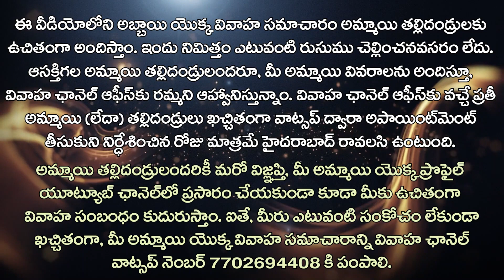V.No.8060 | Varudu Kavali Free Parichaya Vedika Prasaralu | @vivahachannel | Free Matrimony Service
► వివాహ ఛానెల్‌ యూట్యూబ్‌ ఆన్‌లైన్‌ మ్యాట్రిమోనీ సర్వీస్‌, ఆంధ్రా - తెలంగాణ రాష్ట్రాలకు చెందిన తెలుగు మాట్లాడే ప్రజల కోసం, వారి వివాహ సంబంధాల కోసం ఏర్పడినది. ఇందులో అన్ని కులాలకు చెందిన వధూవరులు, వారి యొక్క వివాహ సమాచారాన్ని ప్రసారం చేయడం జరుగుతుంది. మీ ఇంట్లో అమ్మాయి (లేదా) అబ్బాయి ఉన్నట్లయితే, మీకు వివాహ సంబంధాలు రానట్లయితే, వివాహ ఛానెల్‌లో ప్రకటన వేసుకోవడం ద్వారా మీ ఇంటి ముంగిటకు తలుపు తట్టి మరీ వివాహ సంబంధం కుదిరే వేదికగా వివాహ ఛానెల్‌ మీ అందరి ఆదరాభిమానాలతో ఎదిగింది. కావున, కేవలం రూ.1000/- ఫేమెంట్‌కే 6 నెలల పాటు, మీ ఫోన్‌ నెంబర్‌తో వివాహ ప్రకటన వివాహ ఛానెల్‌లో వేయడం జరుగుతోంది.
► ఈ ఆఫర్‌ కేవలం 2023 డిశంబర్‌ 31 వరకు మాత్రమే ఆ తరువాత ఇదే ఆఫర్‌లో 2500/`లను ఫే చేసి వివాహ ప్రకటన వేసుకోవలసి వస్తుంది. ఇంత తక్కువ ఆఫర్‌లో మీకు ఇస్తున్న వివాహ ప్రకటన ఆఫర్‌ను వివాహ ఛానెల్‌ అభిమానులంతా సద్వినియోగం చేసుకోవాలని మనసారా కోరుకుంటున్నాం.
కులం
వివాహ వయసు
వివాహ స్థితి
పూర్తి పేరు
తల్లిదండ్రుల పేర్లు
పుట్టిన తేది
పుట్టిన సమయం
పుట్టిన ప్రదేశం
నక్షత్రం
గోత్రం
శరీర రంగు
ఎత్తు
చదువు
ఉద్యోగం
జీతం
ఆస్థిపాస్తుల వివరణ
అమ్మాయి (లేదా) అబ్బాయి నుండి కోరుకునే వివరణలో
కుటుంబ స్థితి
వివాహ స్థితి
చదువు
ఉద్యోగం
జీతం
వయసు వ్యత్యాసం
ఎత్తు వ్యత్యాసం
కుల పట్టింపు
కోరుకునే ప్రదేశం
► 2 ఫోన్‌ నెంబర్లు
► 2 ఫొటోలు
► ఆధార్‌ కార్డు జిరాక్స్‌ ప్రతి

► గమనిక : వివాహ ఛానెల్‌ కస్టమర్‌ కేర్‌ వాట్సప్‌ నెంబర్‌ - 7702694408కి ఆడియో కాల్స్‌ గానీ (లేదా) వీడియో కాల్స్‌గానీ అనుమతి లేకుండా చేయరాదు. అలా చేసే వారి వాట్సప్‌ నెంబర్‌ బ్లాక్‌ చేయబడుతుంది.
► మీరు వివాహ సమాచారంతో వివాహ ఛానెల్‌ కస్టమర్‌ కేర్‌ (లేదా) బ్రాంచ్‌ ఆఫీస్‌ వాట్సప్‌ నెంబర్లకు వివాహ సమాచారంతో పాటుగా, 2 ఫొటోలను & ఆధార్‌ కార్డు పంపినంత మాత్రాన్న వివాహ సమాచారం పరిశీలన చేసిన తరువాత ప్రకటనకు యోగ్యమైనదా? (లేదా) అయోగ్యమైనదా? అని నిర్ణయించే అధికారం వివాహ ఛానెల్‌కి మాత్రమే ఉంటుంది.
► వివాహ ఛానెల్‌కి సమాచారం పంపినంత మాత్రాన్న వివాహ సమాచారం యూట్యూబ్‌ ఛానెల్‌లో ప్రసారం చేయడం (లేదా) ప్రసారం చేయకపోవడం అనేది వివాహ ఛానెల్‌ యాజమాన్యంపై ఆధారపడి ఉంటుంది.
► సర్వహక్కులు వివాహ ఛానెల్‌కి మాత్రమే చెంది యుండును. అందువల్ల ప్రతీ ఒక్కరూ ఈ సమాచారం చదివి ముందుకు వెళ్ళమని వివాహ ఛానెల్‌ యాజమాన్యం కోరుతోంది.
► వివాహ చానెల్‌ ప్రతీ ఆఫర్‌ కేవలం 3 నెలకు మాత్రమే పరిమితం చేస్తుంది. ఒకో సందర్భంలో ఆఫర్‌ కాలపరిమితి, వివాహ ఛానెల్‌ మధ్యస్థంలో నిలుపుదల చేసే అధికారం కూడా కలిగియుంటుంది.
వివాహ ఛానెల్‌లో ప్రసారం చేసే ఏ వివాహ సమాచారానికి వివాహ ఛానెల్‌ యాజమాన్యం గ్యారెంట్రి (లేదా) బాధ్యత వహించదు. గుర్తించుకోండి!